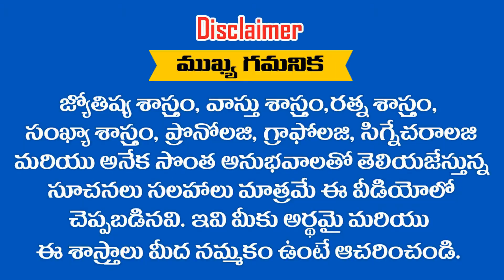16 - 04 - 2019 లో జన్మించిన పిల్లల భవిష్యత్తు ఎలా ఉంటుంది .... ? RAMM KRISH NIHAN ASTRONUMEROLOGY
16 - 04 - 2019 లో జన్మించిన పిల్లల భవిష్యత్తు ఎలా ఉంటుంది ? RAMM KRISH NIHAN ASTRONUMEROLOGY